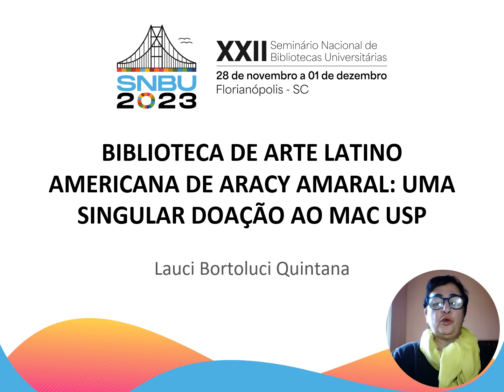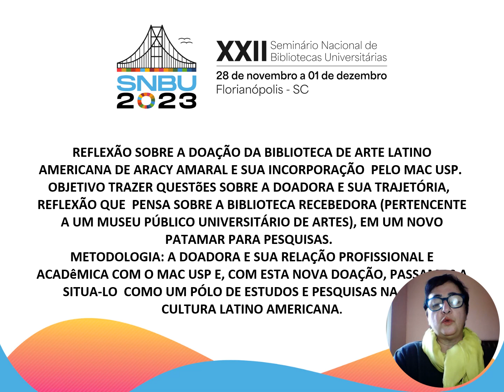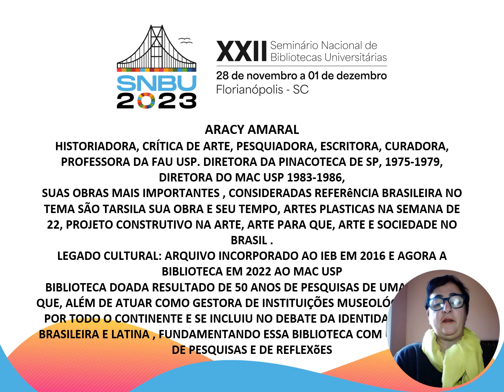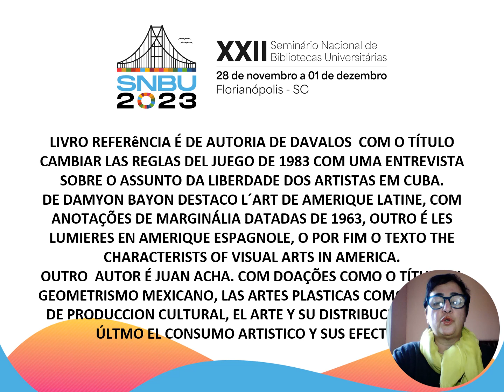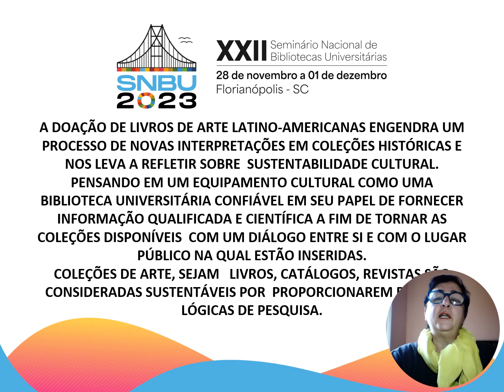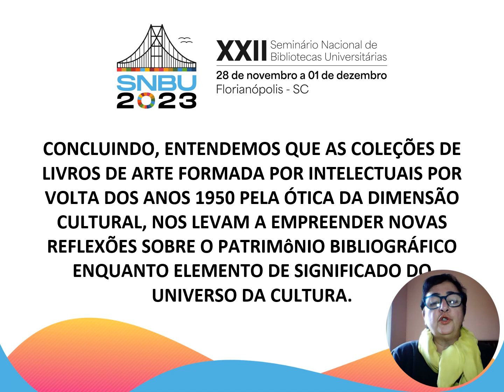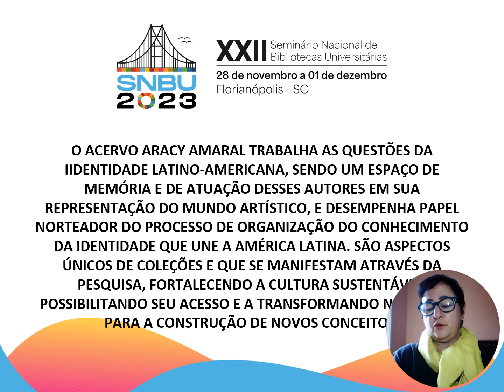A Biblioteca de arte latino-americana de Aracy Amaral: uma singular doação ao MAC USP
Trabalho de autoria de Lauci Bortoluci Quintana apresentado no XXII Seminário Nacional de Bibliotecas Universitárias (SNBU)

Resumo: O texto apresenta a doação da biblioteca de arte latino-americana de Aracy Amaral e sua incorporação ao MAC USP. O objetivo é pontuar questões sobre a doadora e sua trajetória, baseadas em tópicos como a sustentabilidade cultural. Esta coleção latino-americana insere a biblioteca recebedora, pertencente a um museu universitário de artes, em um novo patamar para pesquisas. A metodologia baseia-se nas atividades da doadora e em sua relação profissional e acadêmica com o MAC USP. Com esta nova doação, situamos este museu como polo de estudos e pesquisas na arte e cultura latino americanas.